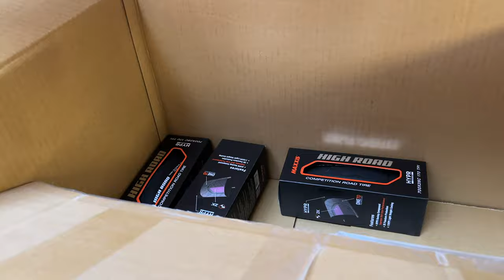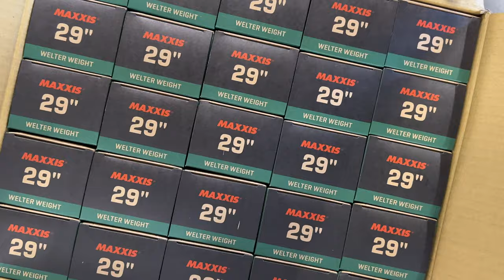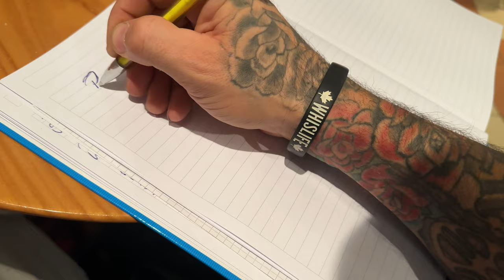Travel Vlog mit Nakidaii ab zum Projekt "FUZZ PART2"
🔽 🔽 🔽 🔽 Mein Equipment auf einen Blick 🔽 🔽 🔽 🔽

Ausstattung meiner Bikes
Maxxis Minion DHR II Reifen, Schwarz, 27.5x2.40
Maxxis Assegai (Dh) Reifen, Schwarz, 27.5x2.50 WT
- Reifen auf meinem Dirtbike
Maxxis Holy Roller

Spank Pedale Oozy 100 x 100 mm
Chromag Sattel Overture Braun
Spank Spoon 35 mm, Rise 40 mm Schwarz, 800 mm
ODI Elite Pro Griffe
Spank Split 35 Stem Vorbau

Kleidung & Protektoren
100% Aircraft 2 Helm
Leatt 3DF AirFit Lite Protektorenshirt
FOX Herren Knieschoner Launch Pro D3O
Ride Concepts Herren Accomplice Schwarz Schuhe
EVOC EXPLORER PRO 30, Rucksack
Herren Steppweste 😁

Du willst Richtig Mountainbike fahren lernen ? Und dass am liebsten mit mir ?
Dann Check doch am besten mal meine Homepage ab, denn da kannst du kinderleicht kurse buchen. Von den Basics bis zu den Fettesten Sprüngen Sicher zu springen die du dir immer erträumt hast.

Wunderschönen guten Tag ihr Lieben,🤩♥️
Heute gibt es mal wieder ein neues Video für euch.

Wir sind im Jahr 2023 angekommen! Und es wird ein Wildes !! 😍
Ich werde dieses Jahr möglichst viele Festivals, so wie Fahrradrennen und Die Verschiedesten Messen für euch apklappern und euch ein Paar nette Berichtserstattungen liefern und natürlich weiterhin den Rythmus meiner Videos einhalten!
Es wird wieder Krasse Videos mit meinem Persönlichen Charme kommen.
Aber auch ganz entspannte Tages Vlogs von roadtrips zu den verschiedesten Parks aus den unterschiedlichsten Ländern und Orten!
Und GANZ NEU dieses Jahr werden unsere berichtserstattungen und Interviews der Bike Festivals und Messen sein!
Vielen dank an alle die mich letztes Jahr auf meinen wegen begleitet haben und viele die ich kennenlernen durfte !!
Ihr seid meine Helden ❤️
Und natürlich freue ich mich auch auf die, die dieses Jahr neu zu uns stossen werden und die Reise mit uns ansteuern !!
Danke ❤️❤️❤️

Was ihr gerne 👀sehen wollt, 🤔Wissen wollt oder ich vielleicht sogar von euch noch lernen sollte🤷🏽‍♂️.. Denn ich bin ja auch nicht perfekt 😁👏🏽

📹🔴Video Uploads gibt es jeden
Mittwoch um 18:00 Uhr und Sonntags um 11:00 Uhr.

Ich hoffe euch hat das Video gefallen, lasst doch gerne einen Daumen 👍🏽nach oben da und ein kostenloses ABO, ☑️denn dass gibt mir und meinem Team Motivation für viele neue Videos! 🙏🏽
Ich hoffe wir sehen uns mal auf dem Trail, ich bin der, der immer alle freundlich grüßt 🙃
Danke für eueren Support und bis zum nächsten mal 😊

Ihr wollt abchecken wer hinter der Kamera steht ? 😏
Dann schaut doch gerne mal bei ihr vorbei und lasst etwas liebe da.🥰